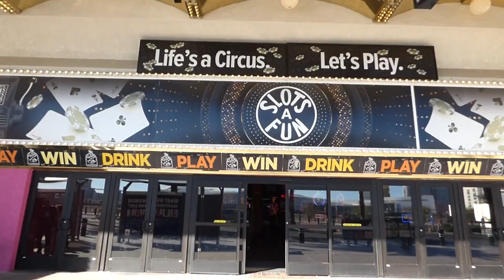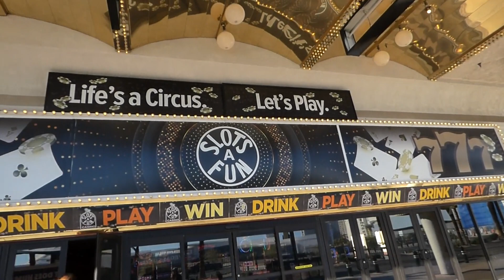Circus circus, Vegas